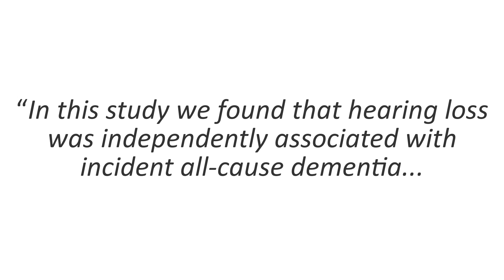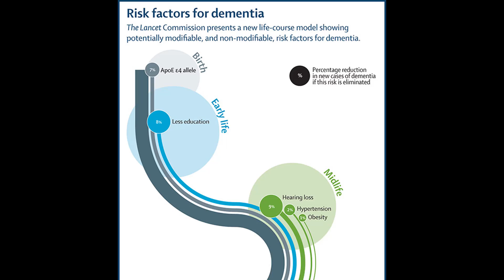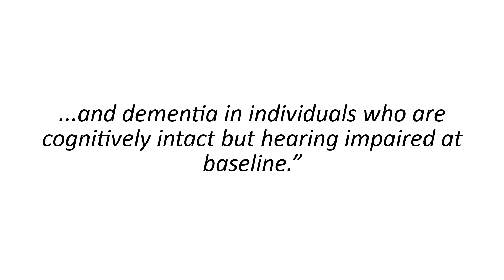The Link Between Hearing Loss and Dementia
The Link Between Hearing Loss and Dementia. Dr. Cliff Olson, Audiologist and founder of Applied Hearing Solutions in Anthem Arizona, discusses the link between hearing loss and dementia.

Globally, about 47 million people were living with dementia in 2015, and this number is projected to triple by 2050.

Up until The Lancet Commission was tasked with identifying preventable risk factors, interventions, and care of dementia, one of the more popular studies that highlighted hearing loss and its link to dementia was a paper by Dr. Frank Lin.

Dr. Lin and his colleagues indicated "In this study we found that hearing loss was independently associated with incident all-cause dementia after adjustment for sex, age, race, education, diabetes, smoking, and hypertension, and our findings were robust to multiple sensitivity analyses.”

This means that the link between Hearing Loss and Dementia was not due to any other factors other than Hearing Loss itself.  Ultimately, they found a 200% increased likelihood of dementia with a mild hearing loss, 300% with a moderate hearing loss, and 500% with a severe hearing loss.

In 2017, the Lancet Commission on dementia was convened to review the best available evidence and produce recommendations on how to manage or prevent the dementia epidemic.

In their review of research involving dementia, they identified 9 potentially modifiable risk factors of dementia.

Starting at birth, genetics can play a role in your risk of dementia.  if you have the APOE 4 Allele then you are at a higher risk.  This is currently the only non-modifiable risk-factor in this study and contributes to 7% of your overall risk of Dementia.

As you move to early life, less education is a factor at 8% increased risk of dementia.

When we get to Midlife, you can see that Hearing loss contributes 9% to the risk of dementia.  This happens to be the single highest potentially modifiable risk factor dementia.

As you move into late life, you have other risk factors like Depression, and Social Isolation, which also happen to be well documented side effects of untreated hearing loss, and you could make the argument that if you add these percentages together, Untreated hearing loss would account for 15% of the increased risk of dementia.

In total, If all of these risk factors were eliminated, the risk of dementia could decrease by up to 35%.

Furthermore, they indicated that Age 55 was the youngest average age in which the presence of hearing loss was shown to increase dementia risk.

Does this mean that if you treat your hearing loss that you won’t get dementia? NO

Does this meant that if you don’t treat your hearing loss that you will get dementia? NO

What it does mean is that with all the information we have on hearing loss and dementia today, the best recommendation is treat your hearing loss.

So whether you prevent hearing loss by using hearing protection, or treat your hearing loss with hearing aids or surgery, not treating your hearing loss is just plain risky!